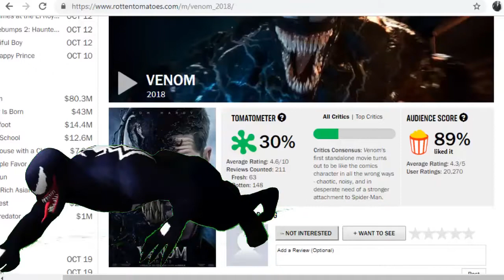VENOM - Reseña con spoilers y Escenas post-créditos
venom pelicula completa en español